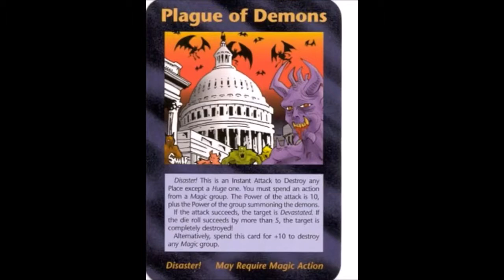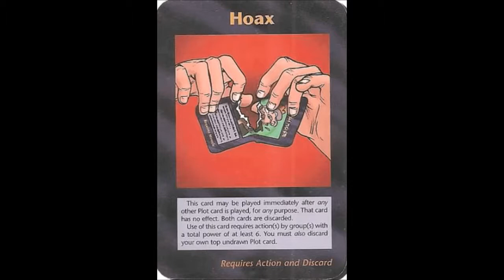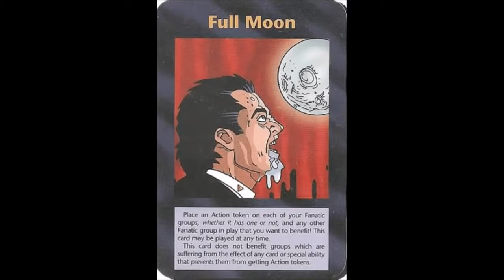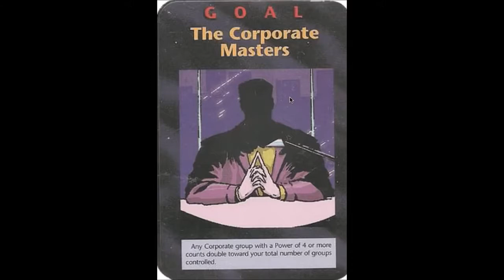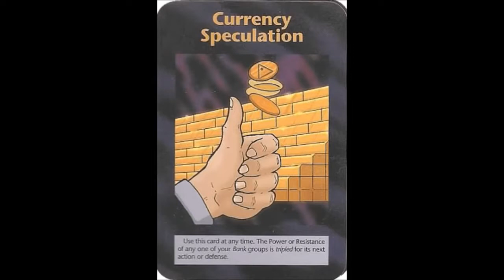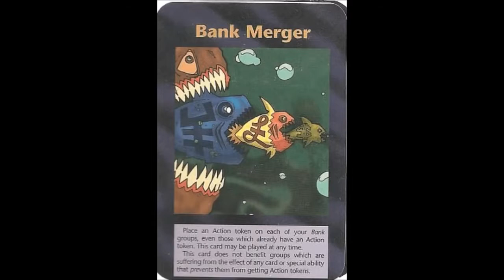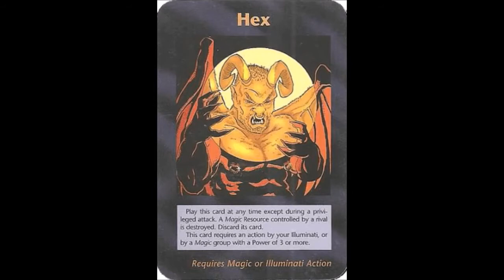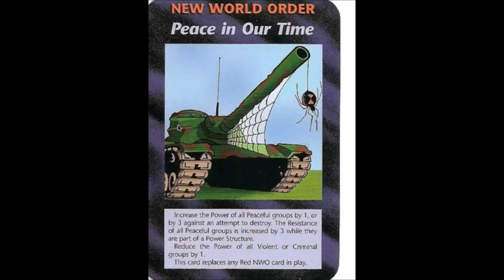FERC - Illuminati Card Game Exposed (Part - 3)